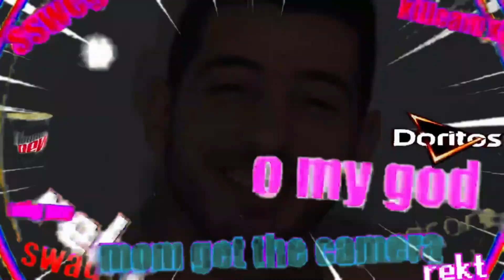CEZA - BEATCOIN TEPKİ / AMERICAN GIRL TURKISH RAP REACTION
Bu video da amerika lı eşime favori Türk rapçi olan Cezadan Beatcoin şarkısını dinlettim

On this video she will listened her favorite Turkish rapper Ceza's rapping Beatcoin !

ENJOY THE SHOW ! ENJOY THE SHOW